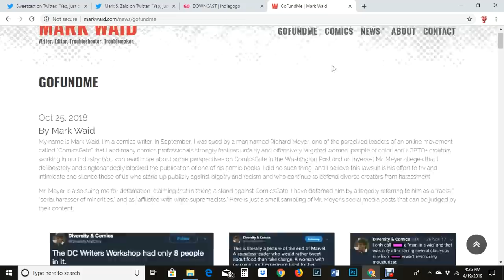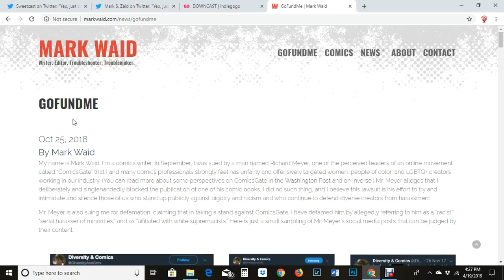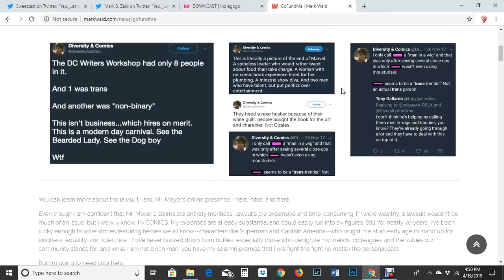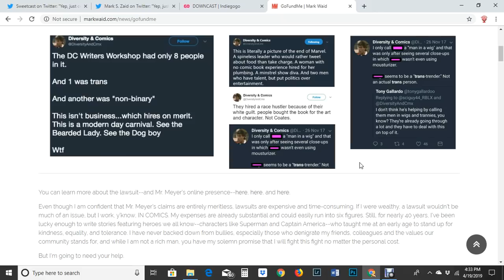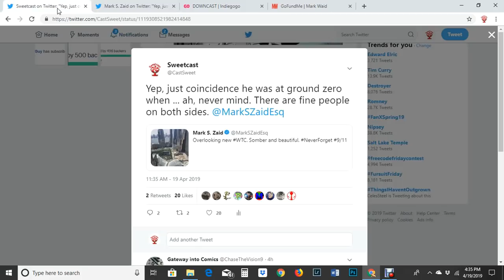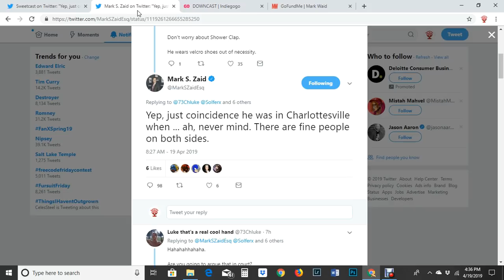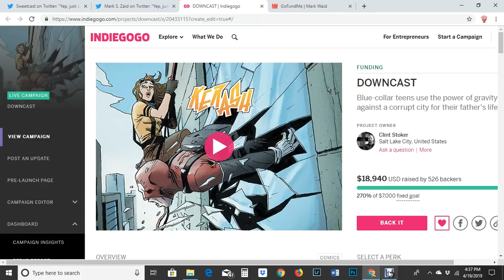Best Evidence: Is Richard C Meyer A White Supremacist?